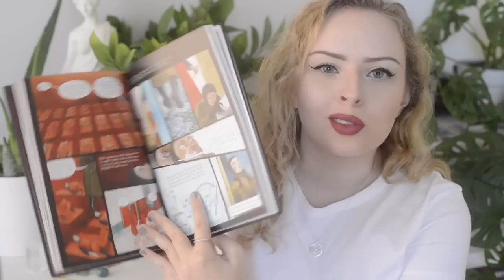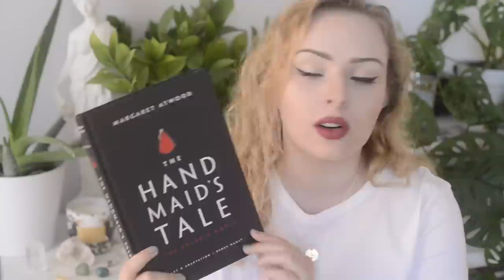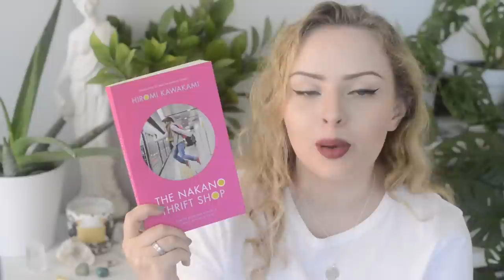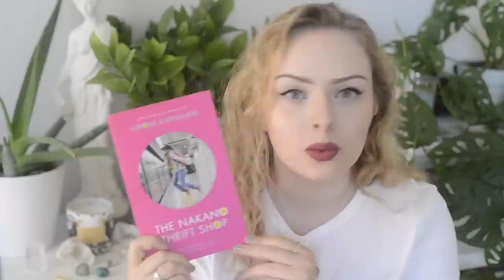June Wrap Up Part II | The Book Castle | 2019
* The Handmaid's Tale Graphic Novel by Margaret Atwood and Renée Nault

* book sent by publisher

This video is not sponsored, but one of the books mentioned was sent to me by the publisher.